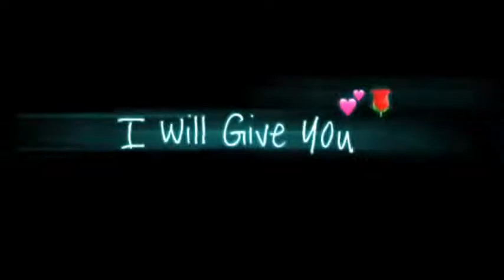Trevor Daniel - falling (lyrics) / what's app status ❤️💘 (feel 😌)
's film